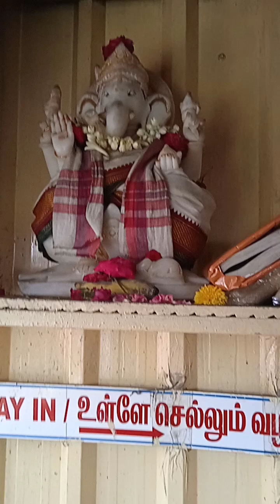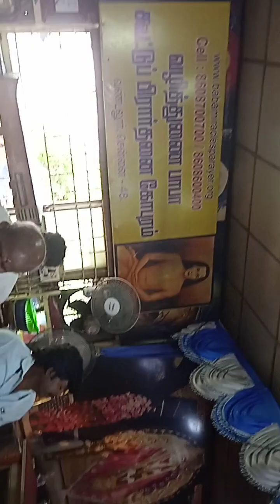வண்டலூர் வழித்துணை கூட்டுப் பிரார்த்தனை கோபரம்@வண்டலூர் வாங்க!நம் பாபாவ பாருங்க!UTO TV VLOG லதா